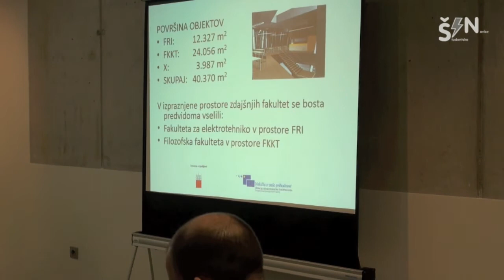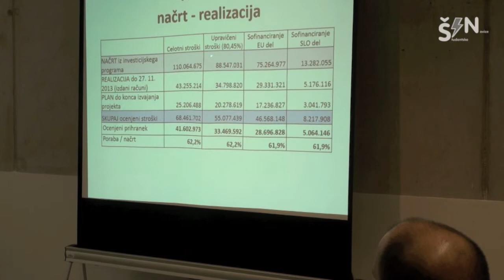Izgradnja novih objektov - Študentske novice januar 2014